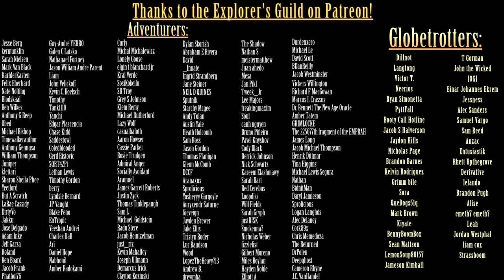Exploring the SCP Foundation: SCP-5007 - Bass Strait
Written by: Dr. Balthazaar